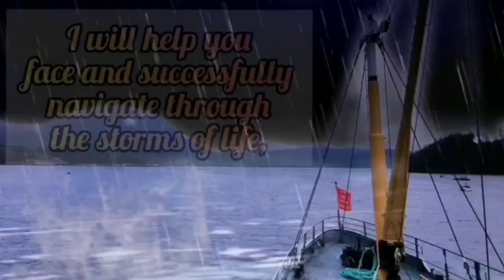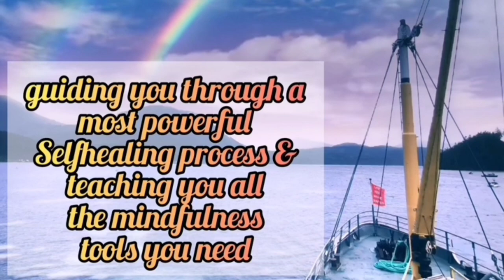The Fastest & Fun Way To Activate Both Sides Of Your Brain Through Movement - Brain Gym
Did you know that the left hemisphere of the brain controls the right side of our body and is responsible for performing tasks that are logical and analytical, and that alternatively, the right hemisphere controls the left side of our body and is responsible for performing tasks that are more creative and feeling-oriented? Brain Gym integrates the left and right hemispheres and enhances whole-brain thinking.
Brain Gym Exercises are for all ages! Cross Crawls: Crossing the midline is the ability of one side of the body to cross over to the other side by moving across the centerline of the body. This helps build pathways in the brain necessary for developing skills like reading, writing, self-care tasks, and complex physical activities. Crossing the midline exercises are often used in pediatric therapy to help kids with learning disabilities.
Anytime we do activities where we cross the midline, the brain is compelled to send signals back and forth from one side to the other. The more times we do this, the stronger these connections become.
Let's see all the variations we can do and how much fun it can be!